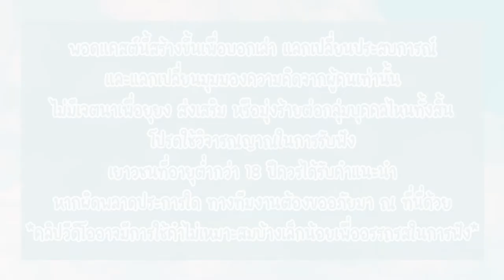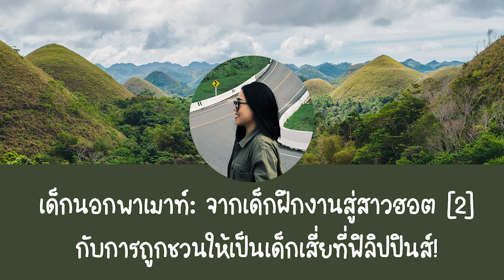เมื่อ Manager ไทยสุดฮอตถูกขอให้เป็นเด็กเสี่ยและความสุดของประเทศฟิลิปปินส์!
จากเรื่องใต้เตียงที่ทำงาน สู่ดราม่าฉาวโฉ่ ความสุดของฟิลิปปินส์ยังคงไม่จบแค่นี้! หลังจากที่ 'จูน' ได้ใช้ชีวิตอยู่ที่ฟิลิปปินส์มาหลายปี เรื่องประหลาด ความน่าประทับใจมากมายยังคงเกิดขึ้นอย่างต่อเนื่อง ไม่ว่าจะเป็นปาร์ตี้ที่เหมือนยกกันมาทั้งหมู่บ้านของฟิลิปปินส์ ความฮอตที่ไปเตะตาจนมีเสี่ยเข้ามาขอเลี้ยงดู หรือความมหัศจรรย์ในการไปเดินห้างแต่เหมือนได้หลุดเข้าไปใน Live Musical!!

ความสุดของฟิลิปปินส์จะไปจบที่ตรงไหน แล้วจูนจะทำยังไงกับเสี่ยที่เข้ามาขอเลี้ยงดู ไปติดตามกันในพอดแคสต์ได้เลยค่า :)

ปล. ขออภัยในเสียงรบกวนค่ะ เนื่องจากอัดออนไลน์ผ่าน zoom และสัญญาณอาจจะไม่ดีนัก และอาจมีเสียงน้องหมาแทรกเข้ามาทักทายเล็กน้อย😅

00:00 - Intro
00:45 - แหกกฏ 3 - คำสารภาพรักก่อนบอกลาของนักเรียนและครู
02:45 - ความปาร์ตี้สุดๆของคนฟิลิปปินส์
06:13 - Live Music in Supermarket
09:57 - ทำไมคนฟิลิปปินส์ร้องเพลงเพราะ?
11:38 - จีบสาวสไตล์ ไม่ทัก รักไม่เกิด
13:40 - ฮอตทะลุปรอทจนเสี่ยมาขอเลี้ยงดู
19:37 - รักแท้ยังไม่เกิดในผับ
21:53 - ความเชื่อในการเคร่งศาสนา
24:25 - กฏหมายแปลกๆ ที่มีแค่ 2 ที่ในโลก!!
29:26 - เปิดโลกกับรถสาธารณะที่ฟิลิปปินส์
33:35 - เดินทางลุยๆ แบบ google maps เข้าไม่ถึง
39:45 - บทเรียนและคำแนะนำ